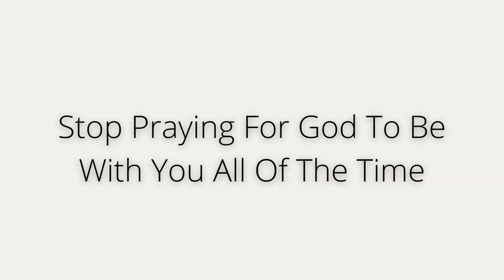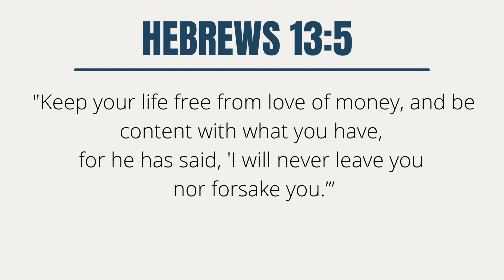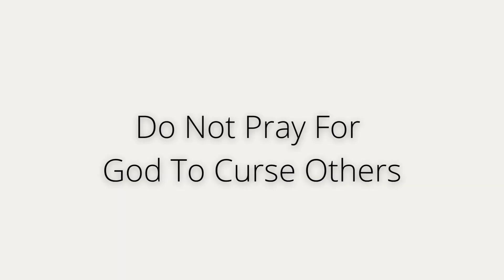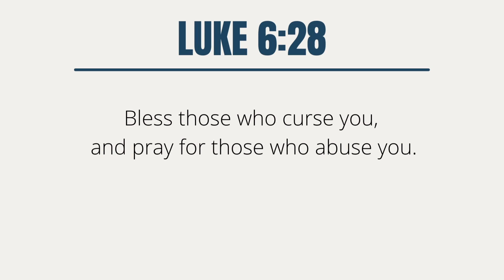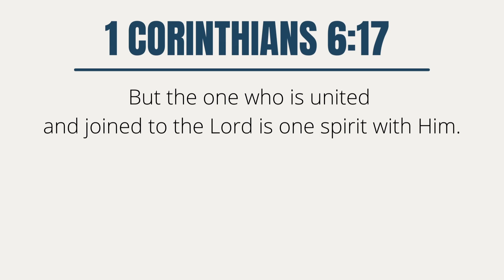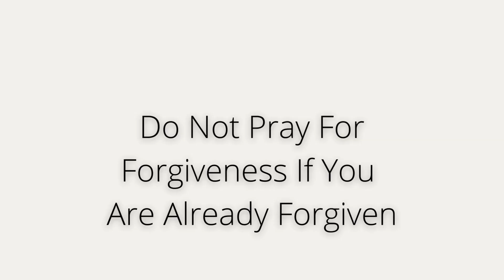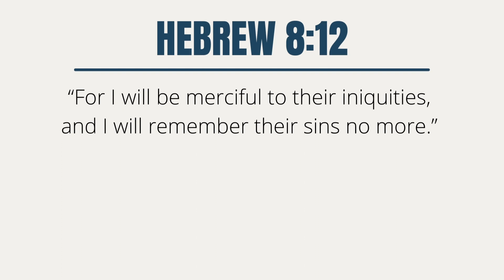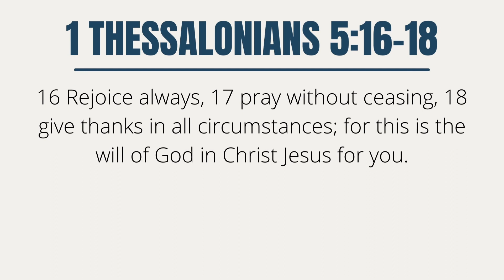People Are Praying Wrong! STOP Praying For This..Immediately! | Juan Smith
In this video, I'm sharing with you why Christians should stop praying for this.

If Jesus Said that we should always pray, why is the title of this video
Stop praying for this!
In order to understand the title of this video, please watch to the end, otherwise you may think I am advising you not to pray.

Please pray. It is important to pray because prayer is a way to communicate with God. It is vital for any healthy relationship to be able to communicate in order for it to work.

In this video, I'm going to share 4 things that you should stop asking for in prayer!

1. Stop praying for God to be with you all of the time
2. Do Not Pray For God To Curse Others
3. Stop Asking God For More Of His Spirit
4. Do Not Pray For Forgiveness If You Are Already Forgiven

Scriptures used in this video:

Luke 18:1—One day Jesus told his disciples a story to show that they should always pray and never give up.

Matthew 28:20 "Teaching them to observe all that I have commanded you. And behold, I am with you always, to the end of the age.”

Hebrews 13:5
"Keep your life free from love of money, and be content with what you have, for he has said, 'I will never leave you nor forsake you.’”

Luke 9:54-55
And when His disciples James and John saw this, they said, “Lord, do You want us to command fire to come down from heaven and consume them, just as Elijah did?” But He turned and rebuked them, and said, “You do not know what manner of spirit you are off.

Luke 6:28
Bless those who curse you, and pray for those who abuse you.

 Ephesians 4:29
Let no corrupting talk come out of your mouths, but only such as is good for building up, as fits the occasion, that it may give grace to those who hear.

1 Corinthians 6:17
But the one who is united and joined to the Lord is one spirit with Him.

1 Corinthians 6:19
Do you not know that your bodies are temples of the Holy Spirit, who is in you, whom you have received from God? You are not your own;

Hebrew 8:12
“For i will be merciful to their iniquities, and i will remember their sins no more.”

1 Thessalonians 5:16-18
16 Rejoice always, 17 pray without ceasing, 18 give thanks in all circumstances; for this is the will of God in Christ Jesus for you.

New Rising Community
Our Vision is to present the Gospel of Jesus in a simple way that is genuine and unpretentious.